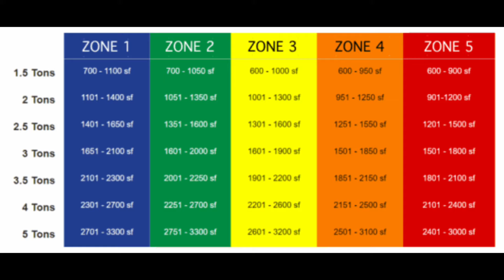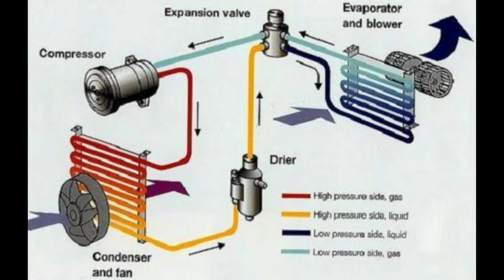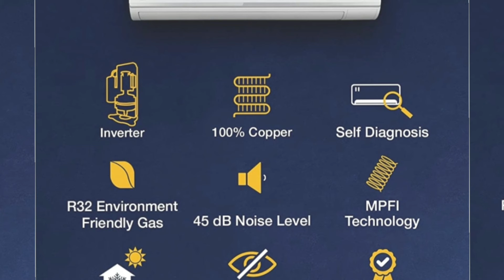Top 5 AC'S AC buying guide in telugu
1.Daikin 0.8 Ton 3 Star Split AC
2.Samsung 1 Ton 4 star Split AC
3.LG 1 Ton 5 Star Inverter Split AC (Copper, Convertible 5-in-1 Cooling, HD Filter, 2021 Model,
4.Voltas 1.4 Ton 3 Star Inverter Split Adjustible AC (Copper, 2021 173V ADJ
5. Whirlpool 1.5 Ton 3 Star Inverter Split AC (Copper, 1.5T MAGICOOL PRO+ 3S COPR INVERTER, White)